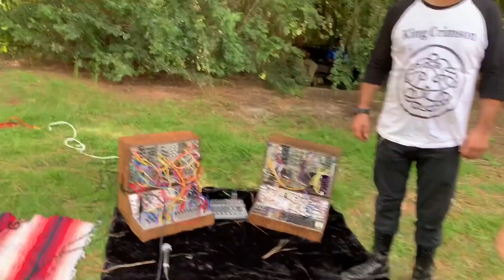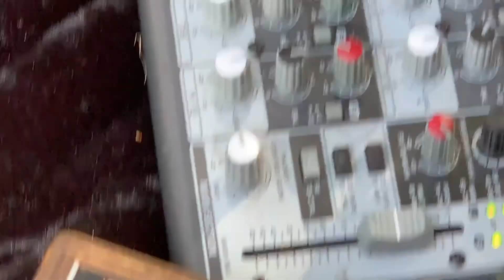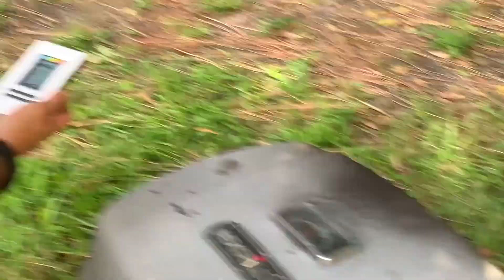Modular on the Spot-- Cafe Juan #3, BBQ & Modular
@osc1nation plays his solo modular set, in the park, while showing us how to make a Tri-tip and asparagus sandwich.  Our dear friend Damon, aka @osc1nation,  introduces modular, to those who don't know, in the most palatable way.